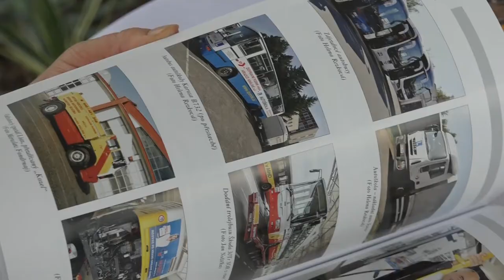Křest rozšířeného vydání knihy o historii MHD v Hradci Králové